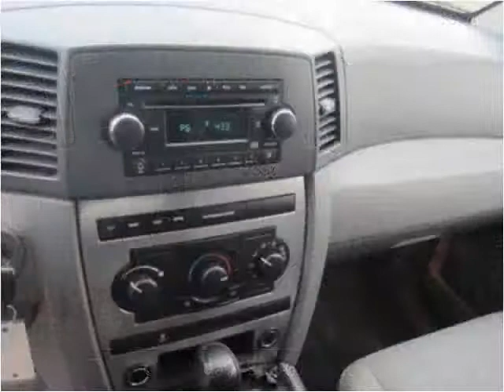2006 Jeep Grand Cherokee Used Cars Denver CO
This 2006 Jeep Grand Cherokee is available from Essex Motors LLC.